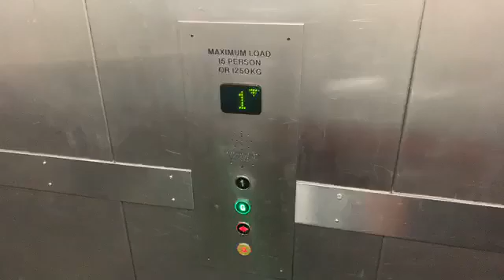Make your dreams real people